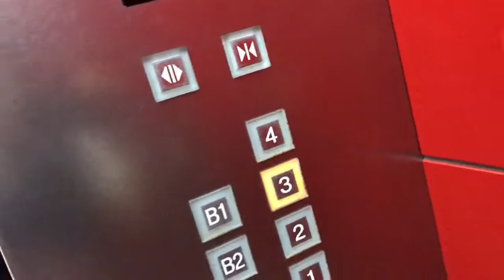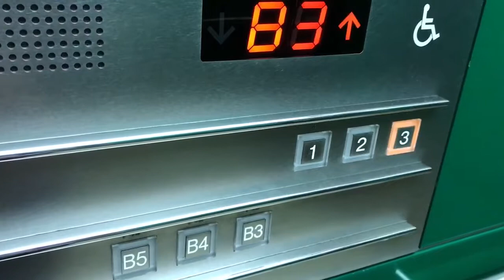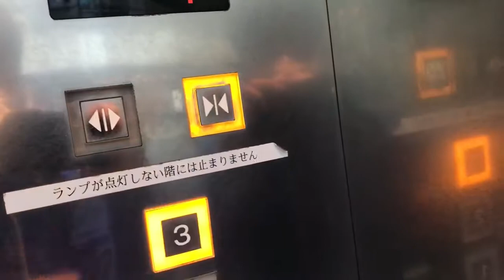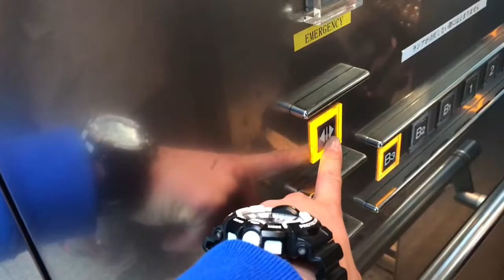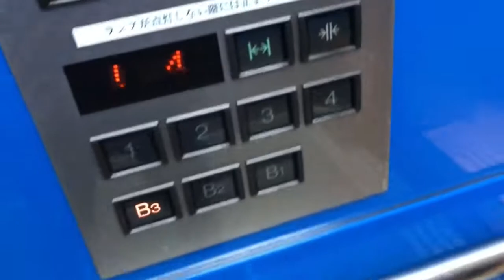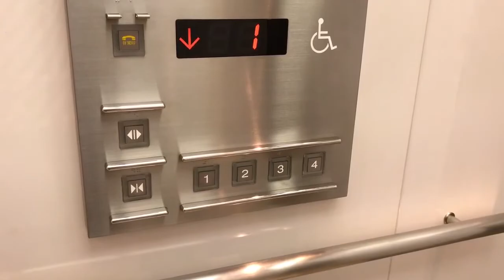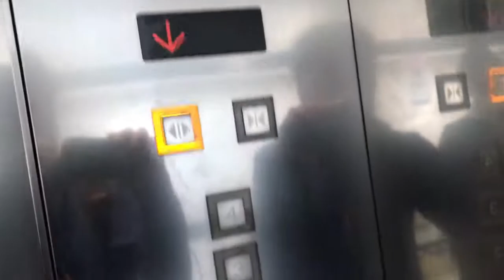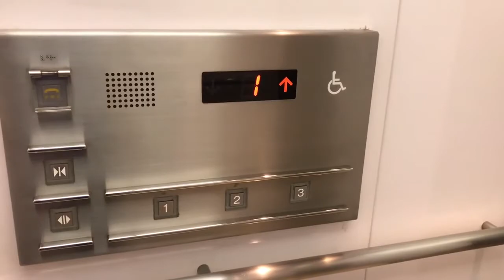《バリエーションが豊かすぎるw》クイーンズスクエア横浜のエレベーター《9機まとめ》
⚠︎クソ警備員よ！エレベーター以外にも低評価をつけるとはどういうことだ！いい加減にしろ！今すぐやめるのだ！

みなとみらい駅直結の大型商業施設のエレベーターです。広すぎるおかげで、エレベーターもたくさん設置されていて、訳がわかりませんw
❺と❽以外は、7セグで、特注ボタンを採用しています。また、ピーんやピーンポーンという到着チャイムを省略していますwどれも個性があっていいですwま
2017年8月の撮影と2018年2月の撮影と2回に分けて撮影しております。
どうやらat！は現在無くなったようです。(コメントより)

◎共通情報◎
オーチス
機種:オーダースペックアルサ/用途:乗用/定員:19or20/積載:1250or1300/制御:ロープ/停止:それぞれ/レア度:＊＊＊－－(soso rare)/乗り心地:＊＊＊＊＊(very good)/設置数:1or2/設置年:1997/撮影区間:全区間

三菱
機種:アクセルアイ/用途:乗用/定員:15or27/積載:1000or1800/制御:ロープor油圧/停止:それぞれ/レア度:＊＊＊－－(soso rare)/乗り心地:＊＊＊＊－(good)/設置数:2/設置年:1997/撮影区間:全区間

❶００：００－ 赤のエレベーター 停止:B5 B4 B3 B2 B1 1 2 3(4)
19人乗りのロープ式特注アルサが2機設置されています。これがデフォルトですw4階は不停止です。

❷０１：２２－ 緑のエレベーター 停止:B5 B4 B3 1 2 3
19人乗りのロープ式特注アルサが2機設置されています。

❸０２：４１－ 紫のエレベーター 停止:B5 B4 B3 B2 B1 1 2
19人乗りのロープ式特注アルサが2機設置されています。

❹０３：５８－ 黄のエレベーター 停止:B3 B2 B1 1 2 3
15人乗りのロープ式アクセルアイが2機設置されています。
シースルー仕様ですが、駅に1番近いので、終日混雑しますw
何故かB3階で球切れが……

❺０７：３７－ 青のエレベーター 停止:B3 B2 B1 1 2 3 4
15人乗りのロープ式アクセルアイが2機設置されています。
なぜかここはデフォルトに近い感じのものです。インジもマトリクス式です。

❻０８：５７－ at!1st 停止:1 2 3 4
15人乗りの油圧式アクセルアイが2機設置されています。
ここは籠上インジが行灯式です。

❼１０：４０－ at!1st バックヤード 停止:-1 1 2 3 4
27人乗りのロープ式アクセルアイが2機設置されています。
詳しい場所は忘れましたが、バックヤードにありました。ここはボタンが完全にデフォルトですw

❽１２：０２－ at!2nd 停止:1 2 3 4
15人乗りの油圧式アクセルアイが2機設置されています。ここは乗り場までセグメントですw
何故かここは戸閉ボタンを押すと戸閉アナウンスを省略しますw

❾１４：１０－ at!3rd 停止: 1 (2) 3
15人乗りのロープ式特注アルサが2機設置されています。ここも籠上インジが行灯式ですが、方向灯は点滅しないようです。

付け足したいところを付け足しました。

Otis and Mitsubishi elevator in Queen’s Square Yokohama.Nishi ward,Yokohama city,Aichi pref,Japan.

アクセス:みなとみらい線 みなとみらい駅 直結